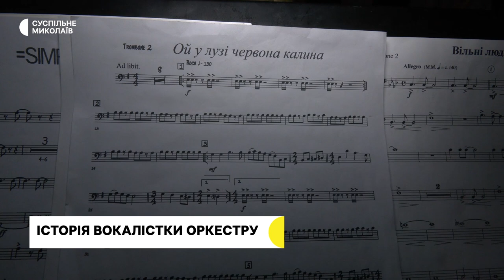Продовжують обстрілювати Очаківщину, сім років патрульній поліції | 06.12.2022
00:00 - початок
00:37 - Ситуація в регіоні.
01:17 - Історія бійця тероборони з Миколаєва.
03:41 - Солістка миколаївського військового оркестру розповіла про свою роботу.
07:17 - Сім років патрульній поліції.
10:47 - Миколаївська лікарка-ветеринар допомагає тваринам переселенців.
14:35 - Прогноз погоди на 7 грудня.